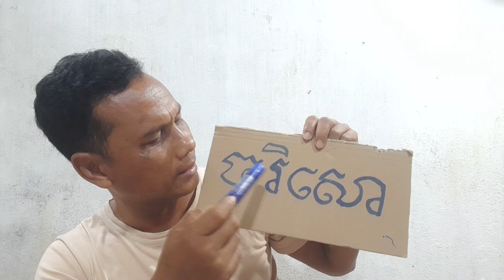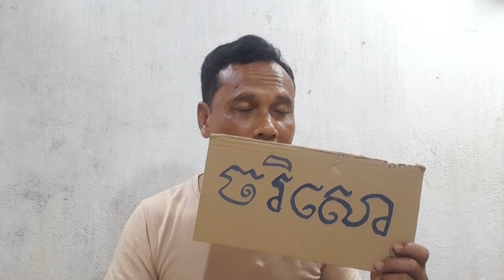គាថាសំកាំងកាំបិត \ ម៉ម មានលាភ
វីដេអូនេះបង្ហាញអំពីគាថាសំកាំងកាំបិត ភាវនានៅក្នុងចិត្តរហូត ពេលជួបសត្រូវដែលមានកាំបិតគ្រប់ប្រភេទ គឺមិនអាចប៉ះពាល់ខ្លួនយើងបានឡើយ (បណ្តាំគ្រូហាមយកប្រើលេងសើច) ។
បើសិនជាពុកម៉ែបងប្អូនមានទឹកចិត្តដើម្បីជួយឧបត្ថម្ភ    ខ្ញុំបាទ ម៉ម មានលាភ (MORM MEANLEAP)
 ដែលជាម្ចាស់ ឆានែល MML5656 (CHANNEL MML5656)
តាមរយៈគណនីធនាគារខាងក្រោមនេះ៖ 👉

*តាមរយៈគណនី ABA:
*សម្រាប់ប្រាក់ដុល្លារ (USA)
*លេខគណនីៈ   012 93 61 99
*ឈ្មោះគណនីៈ  MORM  MEANLEAP

*សម្រាប់ប្រាក់រៀល (ខ្មែរ)
*លេខគណនីៈ   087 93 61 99
*ឈ្មោះគណនីៈ  MORM  MEANLEAP
*តាមរយៈគណនី:  ACLEDA:
*លេខគណនី:        ACLEDA ទាន់ចិត្តៈ 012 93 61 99
*ឈ្មោះគណនីៈ       MORM  MEANLEAP

*លេខគណនីៈ   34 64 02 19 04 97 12
*ឈ្មោះគណនីៈ  MORM  MEANLEAP
Tel:
-Metfone:  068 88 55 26